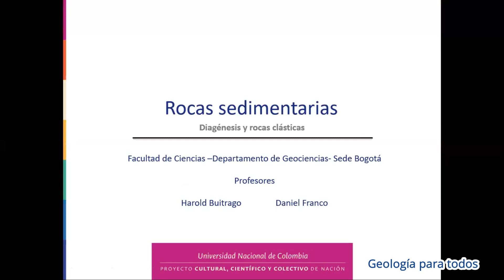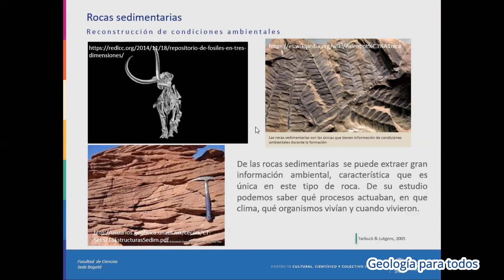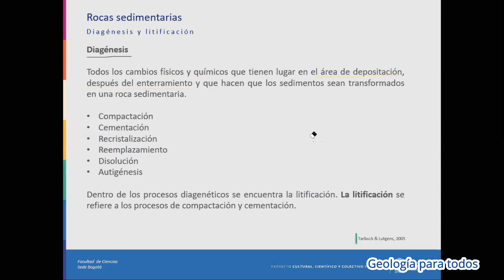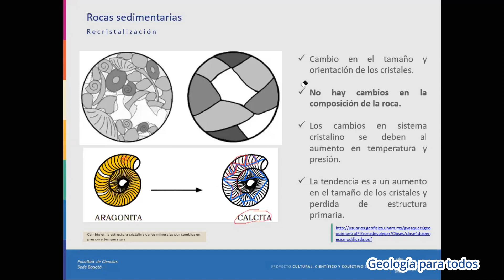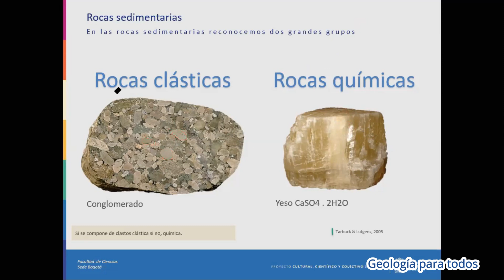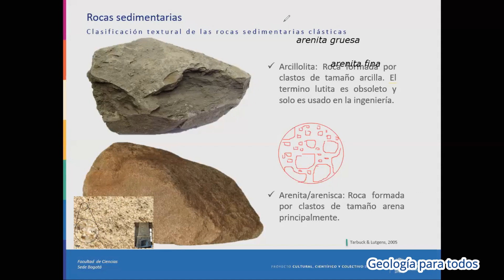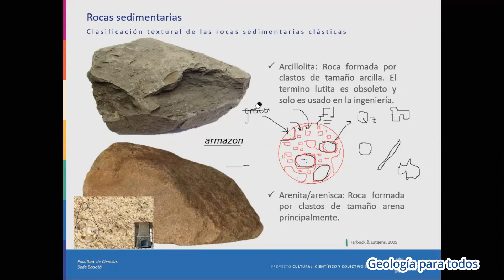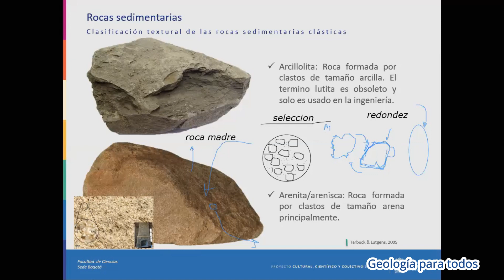Clase 10. Diagénesis y rocas sedimentarias clásticas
En esta clase se habla de los procesos que ocurren dentro de la diagénesis(compactación, cementación, dosilución, recristalización, autigénesis,...) y se introduce el tema de rocas clásticas y su clasificación desde el punto de vista textural (arcillolita, arenita, conglomerado).